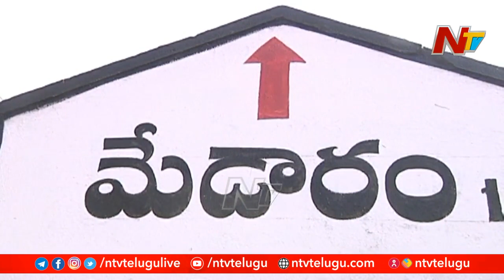Minister Satyavathi Rathod Face to Face About Medaram Jathara Arrangements | Ntv